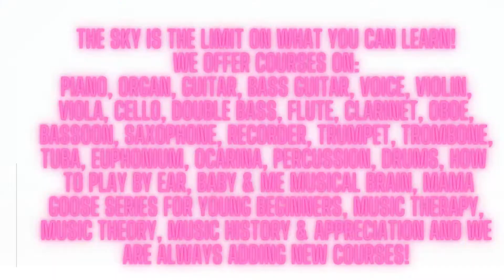Michelle Melissa M U S I C 4